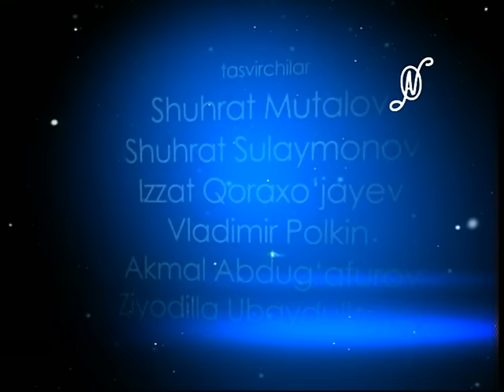Xonzodabegim Fazliddinova Farog'at Raxmatova Sanobar Raxmonova Ilxomjon Jo'rayev